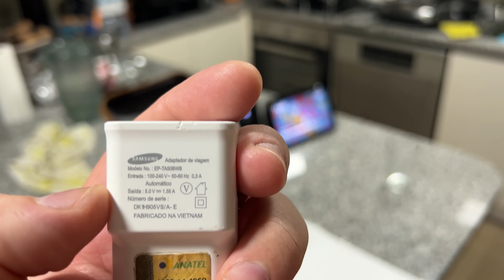TESTANDO O AR CONDICIONADO DE 1,69